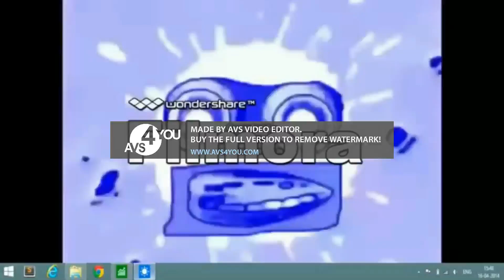JA Logo Effects 2 in G Major 11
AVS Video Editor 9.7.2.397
Original Uploaded Date: November 17, 2017
Credit to TheCoolMan78